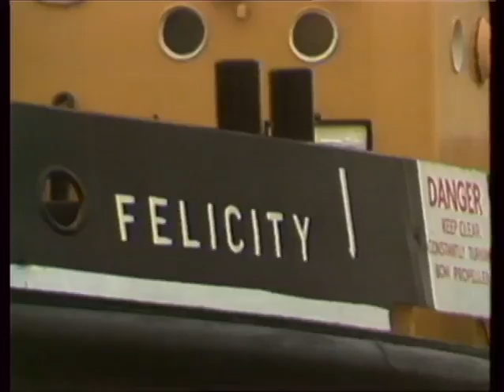Submarines | Royal Navy | Chatham Docks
News Rushes from the mid to late 1980's
If you are interested in licensing a clip from this video please e mail:
Quote: Thames news - Chatham Trims